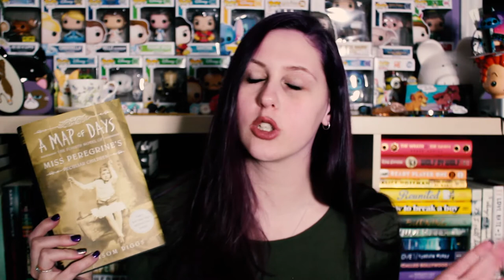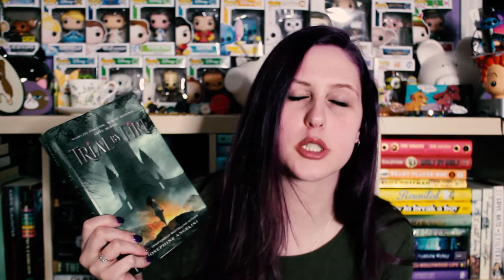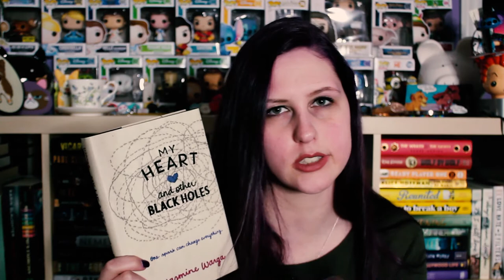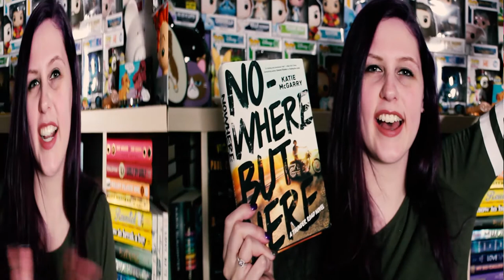I WANT TO BE LILLIAN | FETUS JAY FRIDAY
I've read My Heart and Other Black Holes (4/5 Stars) and No Where But Here (3/5 Stars)